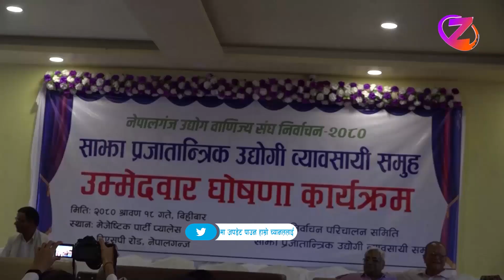नेपालगन्ज उद्योग बाणिज्य संघ निर्वाचन स्साझा प्रजातान्त्रिक समूहका उम्मेदवार घोषणा ll ZeeNepal 4K TV